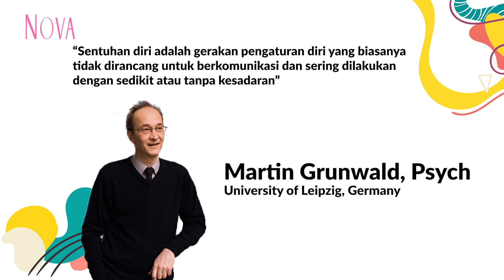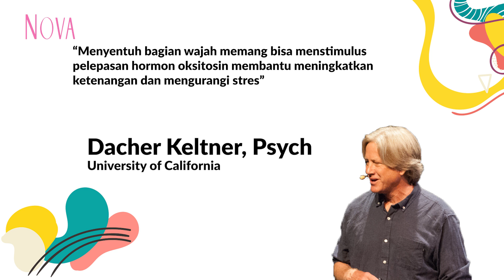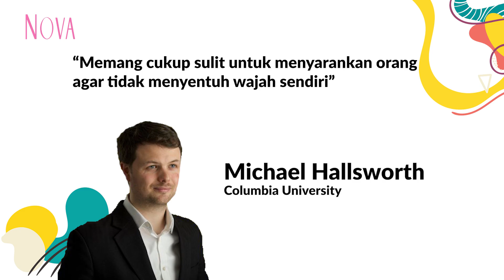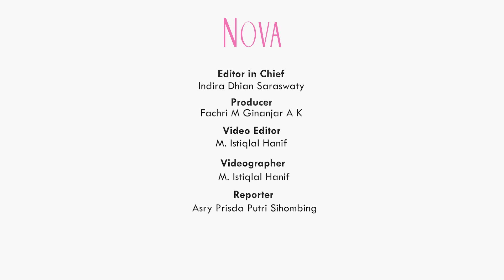Alasan Mengapa Kita Suka Menyentuh Wajah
Sahabat NOVA pasti tahu bahwa untuk menghindari penyebaran virus corona, sebisa mungkin kita tidak menyentuh wajah. Namun terkadang kita bisa secara tidak sadar menjadi lebih sering menyentuh wajah. Kenapa ya? Ternyata ada alasannya lo!

0:34 Menyentuh wajah bisa menjadi ointu masuk virus
0:51 Cenderung memegang wajah 23 kali dalam 1 jam
1:30 Menyentuh wajah menjadi salah satu kebiasaan kita
1:40 Psikolog menyebutkan bahwa kita sering kali tidak sadar saat menyentuh wajah
2:03 Menyentuh wajah bisa menenangkan diri
3:06 Cukup sulit meminta seseorang untuk tidak menyentuh wajah
3:26 Lebih mudah meminta seseorang untuk mencuci tangan